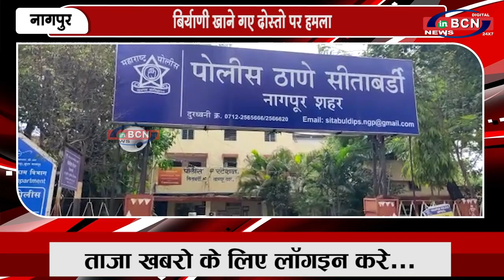बिर्याणी खाने गए दोस्तो पर हमला | INBCN NEWS